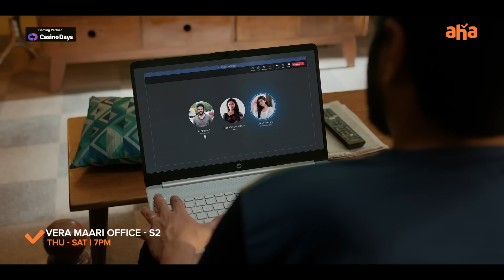VERA MAARI OFFICE Season 2 - Super Scenes | An Office Horror-Comedy | Streaming THU - SAT 7 PM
Dive into the world of horror and comedy with aha Tamil's Vera Maari office Season 2.  Catch all 3 Episodes streaming from Thursday to Friday, only on aha Tamil.

VeraMaariOfficeSeason2 an office horror-comedy streaming now on aha Tamil

Cast : RJ Vijay, Janani Ashok Kumar, RJ Sarithiran, Syama Harini, Vikkals Vikram, Soundariya Nanjundan, VJ Pappu, Vikadakavi, Raveena, Jaiseelan, Sapna, Vishwa, Hamarnath, Sabbu, Maran

Production - Kanaa Production
Producer - Shivakanth
Director - Jaswini.J
DOP - Sathyaa
Editor - A.Vignesh
Art Director - Narmatha Veni
Music Director - Saran Raghavan
EP - Sugenthiran/ M. Sai Suryan
Writer - Sathya
Costume designer - Prabhu Selvaraj
Assistant Dialogue Writers - Karthik, Saravanan Prabhu
Production Controller - Veerasangili Ramasamy
Script Consultant - Bala Kumaran
Script Team (Kanaa) - Dhana Shekar, Hamarnath, Benny Vinoth, Souraj, JeyaPriya

Experience the most recent hit movies, captivating series, and compelling shows!